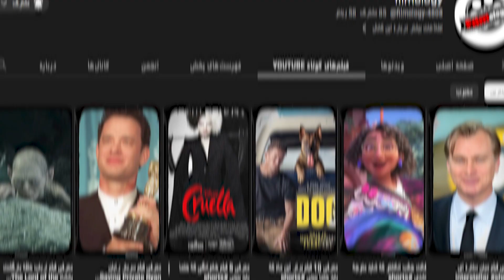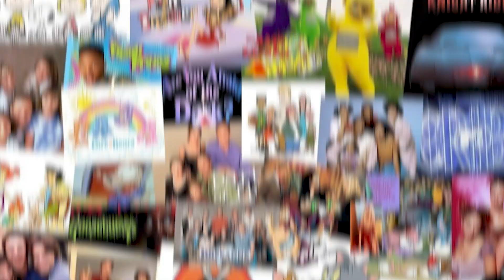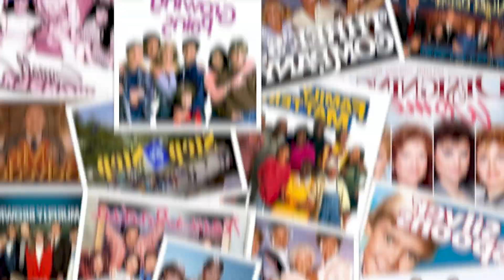سیتکام یا کمدی موقعیت چیه ؟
حتما یکی اطرافتون هست که بهتون گفته باشه که تا حالا سریال فرندز رو ندیدی، یعنی سیتکام هم ندیدی، و تو اصلا نمی دونی فرندز و سیتکام چی هست
این ویدئو برای شماست که بدونین سیتکام چیه و بتونین با اطلاعات خوبی به دنیای سیتکام ورود کنید.

سیتکام همون کمدی موقعیتِ یه ژانر جون که تا قبل از دهه 50 میلادی اصلا وجود نداشته.
تو سال 1950 بود که آقا ویلیام آشر تا سال 1970 بیش از 20 تا سریال کمدی موقیعت رو ساخت واسه همین بهش لقب خالق سیتکام جهان دادن
اما برای این که بدونی سیتکام چیه و کدوم سیتکام ها رو باید ببینی حتما این ویدئو رو تا آخر ببین